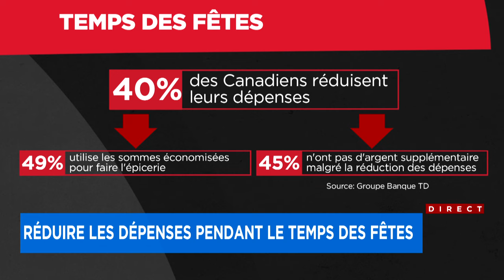Inflation alimentaire, taux d’intérêt élevés: à l’approche du temps des Fêtes, doit-on s'inquiéter?